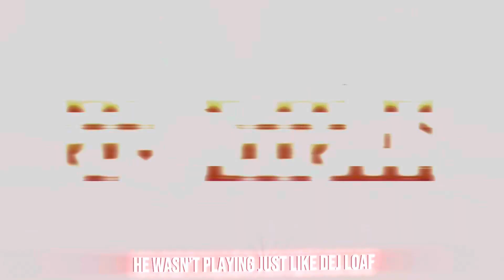LiveO x Skora - Paid In Full (Music Video) WHY THEY HAD TO BLACK LIKE THAT 🔥🇬🇧🥷🏿 *Reaction*